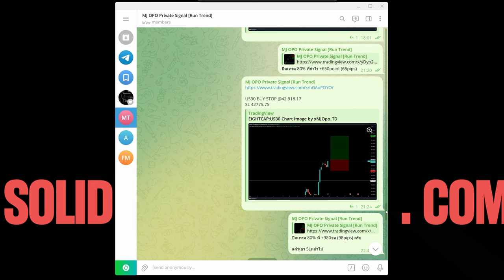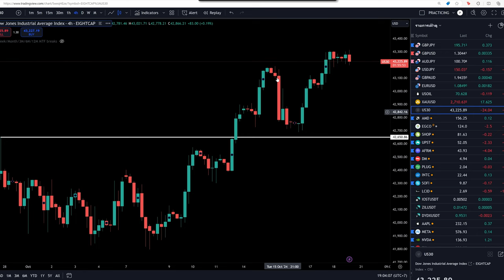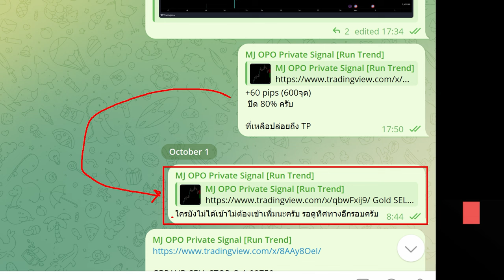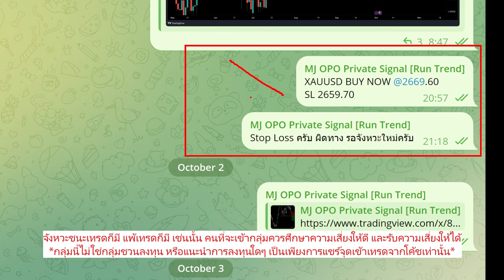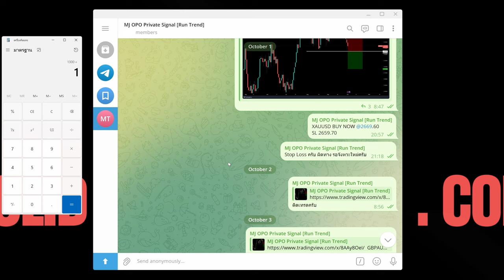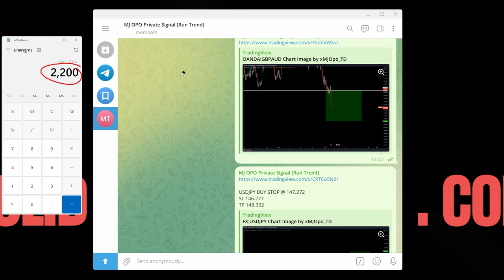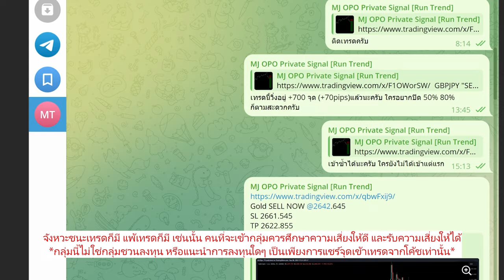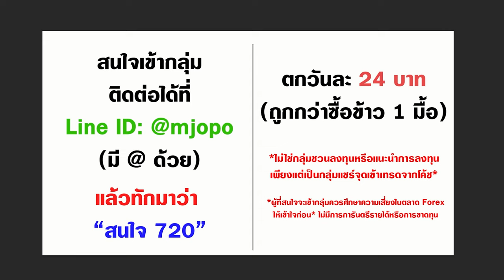กลุ่มเทรด FOREX | สำหรับสายขี้เกียจ! (มีรีวิวให้ชม)